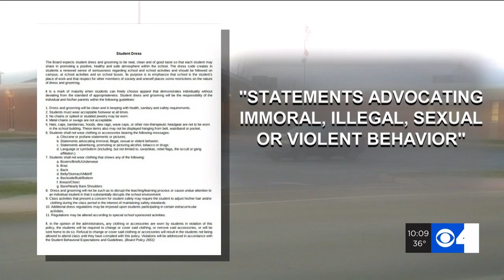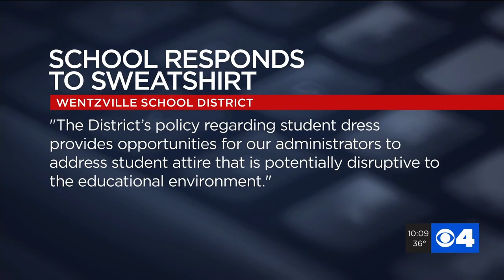'Virginity Rocks' sweatshirt sparks controversy at St. Charles County school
A St. Charles County couple said the Wentzville School District threatened to suspend their son if he wore his 'Virginity Rocks' sweatshirt to class again.